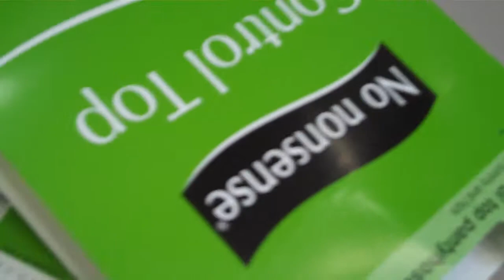Fairy Wings and Other Stuff @ Teen Services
Making fairy wings, hanging out @ La Biblioteca. you should join us next time.